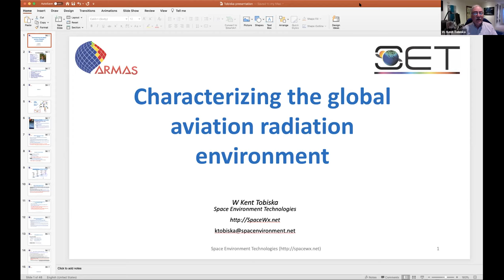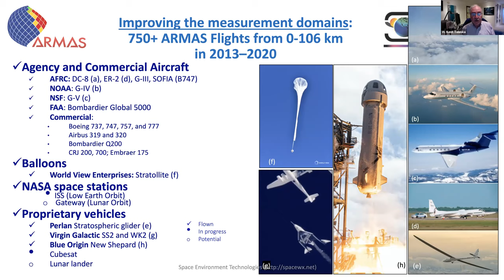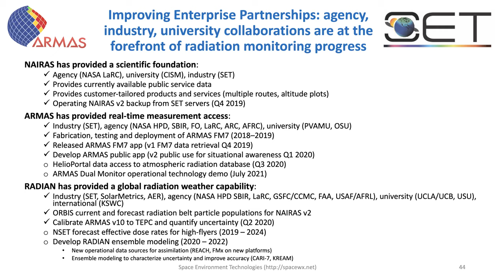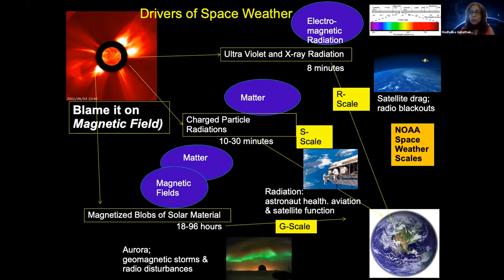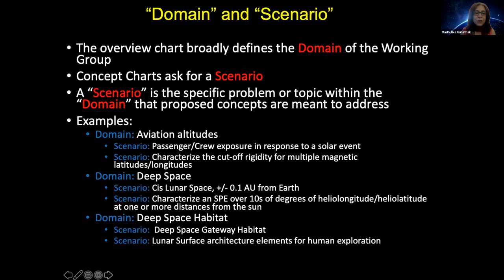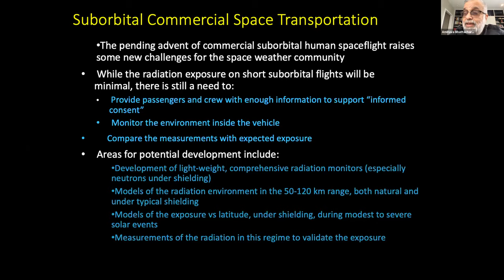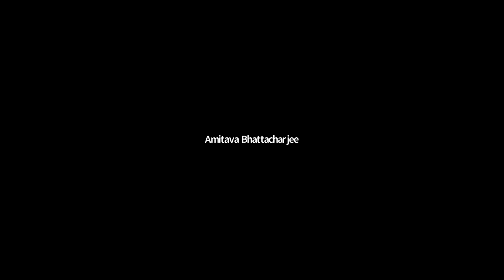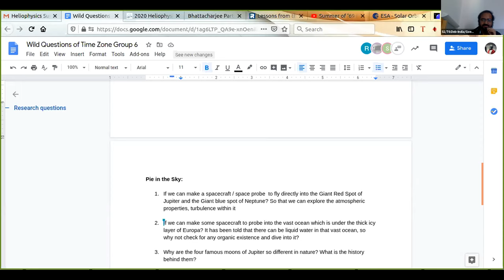2020 Heliophysics Summer School July 17, 2020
Characterizing the Global Aviation Radiation Environment - Kent Tobiska
Next Generation Radiation Characterization from Aviation Altitude to Deep Space - Madhulika Guhathakurta (start video at 1:12:35)

Recorded at the Heliophysics Summer School held at the University Corporation for Atmospheric Research (UCAR) in Boulder, CO.